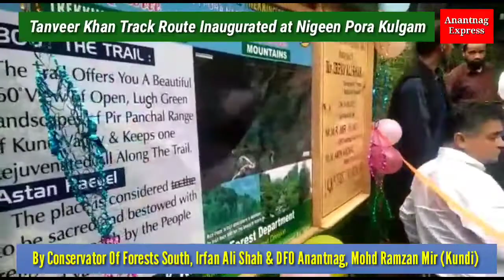Tanveer Khan Track Route Inaugurated at Nigeen Pora Kulgam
Conservator of Forests South, Irfan Ali Shah & DFO Anantnag Mohd Ramzan Mir Inaugurate Tanveer Khan Track Route at Nigeen Pora Kulgam